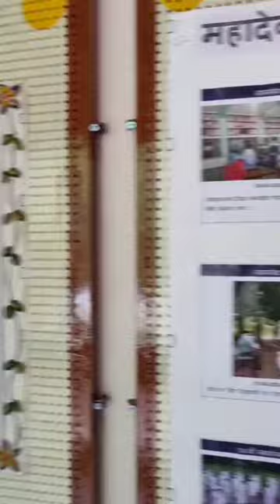Mini Vlog of Gujarat Vidyapeeth 🎓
Do watch my channel🎉